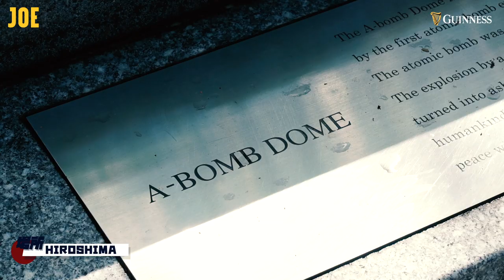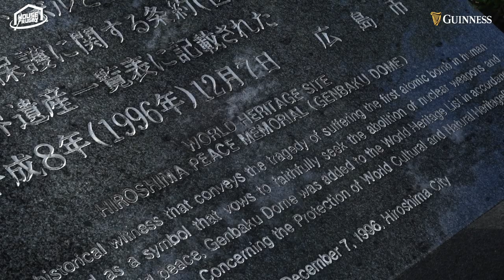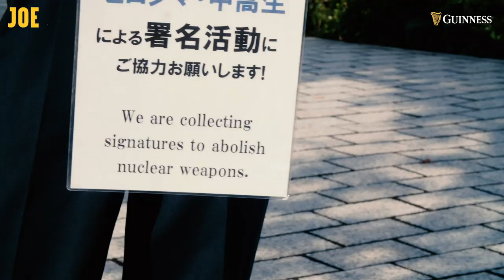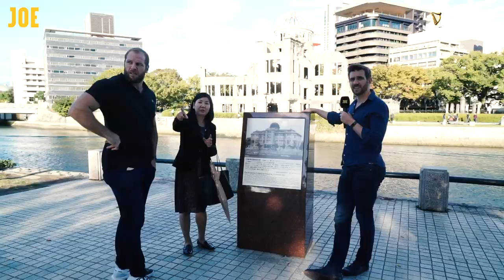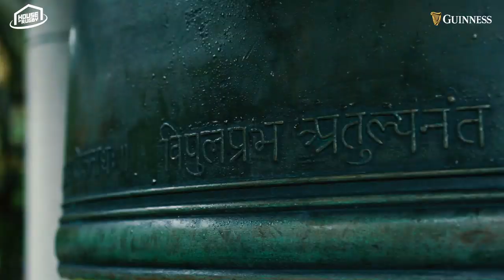House Of Rugby Goes To Hiroshima | James Haskell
House Of Rugby Goes To Hiroshima

Find our brilliant new programs to help build lean muscle or improve your rugby ability here:

The James Haskell YouTube channel follows James as he vlogs his crazy life. Vlogging everything from his new stint in Bellator, to his everyday adventuring away from the cameras of his previous Rugby Lifestyle! James Haskell is an English former rugby union player who played for Wasps RFC and Northampton Saints in the Aviva Premiership, and internationally for England. In August 2019 he announced he would become a professional mixed martial artist and is currently signed to Bellator MMA, where he is to compete in their Heavyweight division. Subscribe to the James Haskell YouTube channel to catch all of the action and antics James gets up to as he gives us unlimited access as you’ve never seen him before!